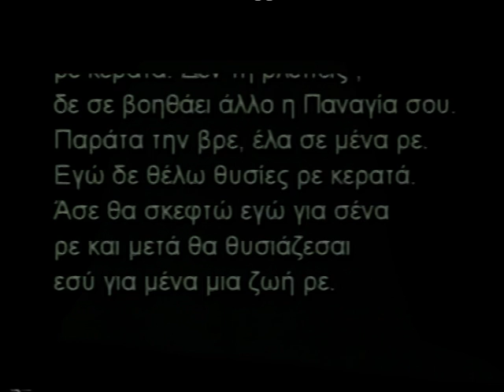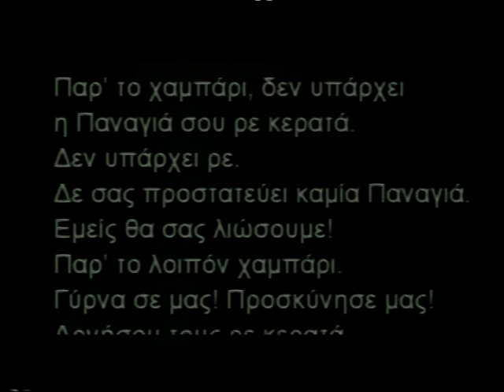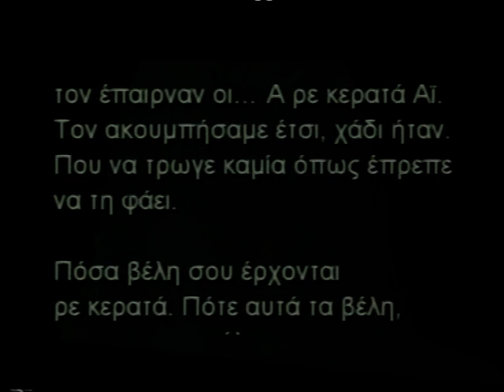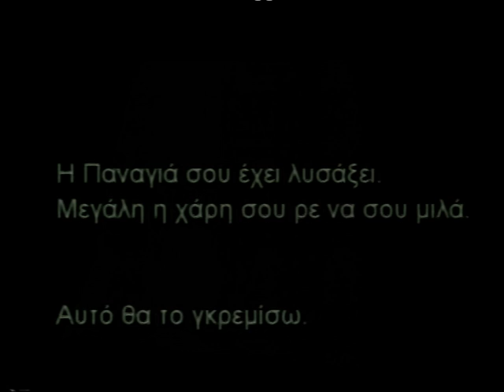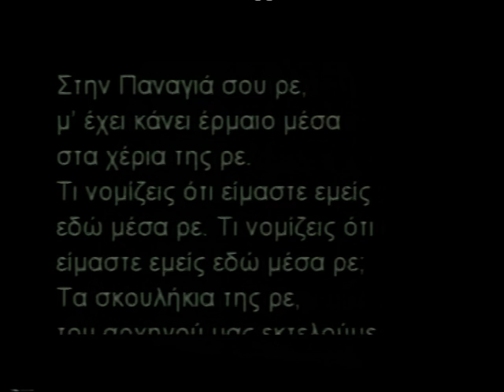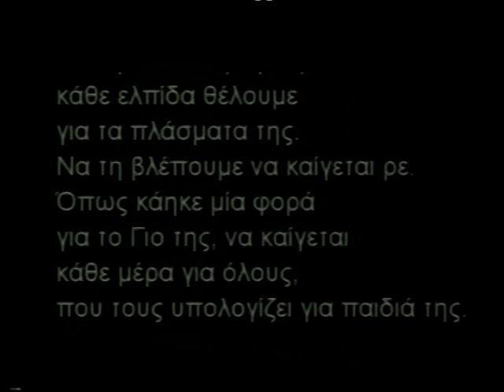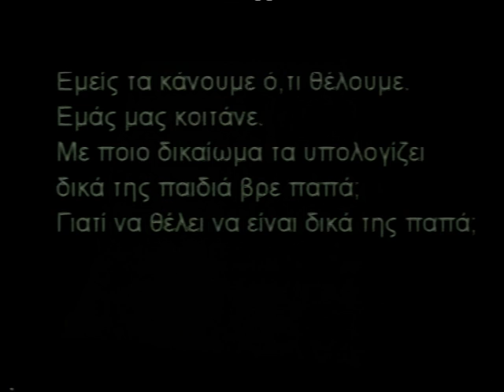ΠΑΤΗΡ ΣΑΒΒΑΣ ΑΧΙΛΕΩΣ.